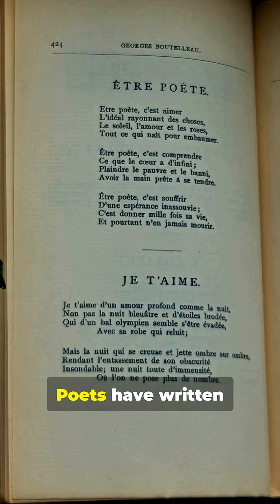This Bird Sleeps While Flying?! Common Swift’s Amazing Life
Discover the incredible Common Swift — the bird that sleeps while flying! In this 2:30 YouTube Shorts (9:16), we reveal jaw-dropping facts about their nonstop aerial lifestyle, migration, insect-control role, and the myths and poetry they’ve inspired. Shot for awe through facts, this short packs biology, behavior, and conservation into a mesmerising mini-doc. Perfect for birdwatchers, nature lovers, and curious minds.